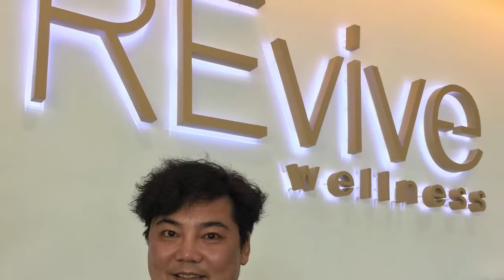No more plastic surgery Facial Tox Peel @ Revive Wellness